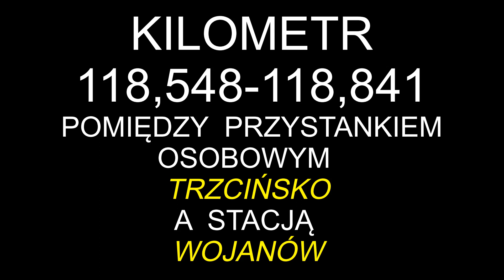Przejazdy przez tunel.Pociągi IC , KD , TLK , REGIO.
Witam serdecznie!
Oto film przedstawiający przejazdy kilku składów przez tunel kolejowy znajdujący się na linii nr 274 pomiędzy przystankiem osobowym Trzcińsko, a stacją Wojanów.Blisko trzystumetrowy obiekt zostanie przebudowany, stąd też pomysł nagrania tego materiału.Jeśli wszystko przebiegnie zgodnie z planem, chciałbym nagrać część drugą filmu zaraz po przebudowie.
Poniżej lista pociągów, które można zobaczyć w niniejszym filmie:

1.IC POMORZANIN nr 5601 z EP07-1032
   relacja Gdynia Główna-Jelenia Góra
2.KOLEJE DOLNOŚLĄSKIE nr 69257  skład 45WE-019
   relacja Wrocław Główny-Szklarska Poręba Górna
3.TLK ORZESZKOWA nr 61100 z EP07-1013
   relacja Szklarska Poręba Górna-Warszawa Gdańska
4.TLK SUDETY nr 36102  skład SN84-004
   relacja Kraków Główny-Jelenia Góra
5.REGIO KAMIEŃCZYK nr 67900 z EP07P-2005
   relacja Szklarska Poręba Górna-Poznań Główny

oraz przejazd TLK ORZESZKOWĄ nr 61100 relacji Szklarska Poręba Górna-Warszawa Gdańska, na czele składu EP07-1034.

Zapraszam zatem do obejrzenia filmu, jak i do oglądania pozostałych filmów na moim kanale.Już teraz chciałbym zaprosić do obejrzenia drugiej części filmu, który będzie zrealizowany zaraz po przebudowie.

PS.
POZDROWIENIA DLA WSZYSTKICH MASZYNISTÓW.
OGROMNE PODZIĘKOWANIA DLA ANI ZA POMOC PRZY REALIZACJI FILMU.